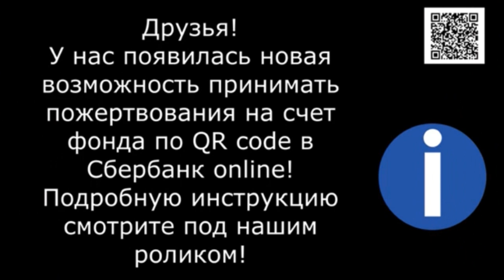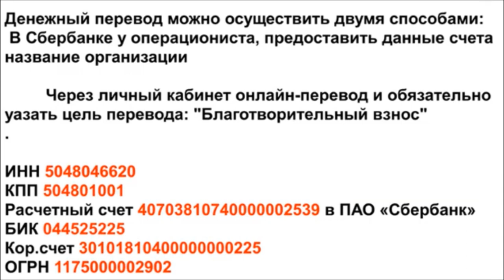Неделя стольника. День 6-й. Мы хотим жить! We want to live!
Неделя стольника. День 6-й. Какие собаки живут в приюте
Приют очень нуждается в помощи.